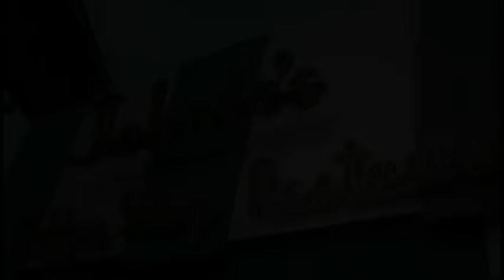Reba McEntire - Somebody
Music video by Reba McEntire performing Somebody. (C) 2003 MCA Nashville, a Division of UMG Recordings, Inc.